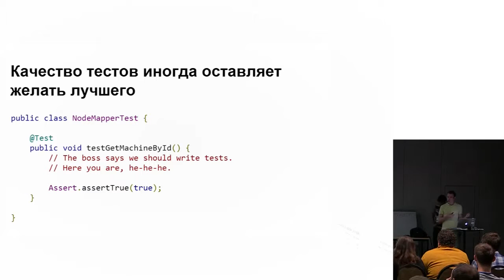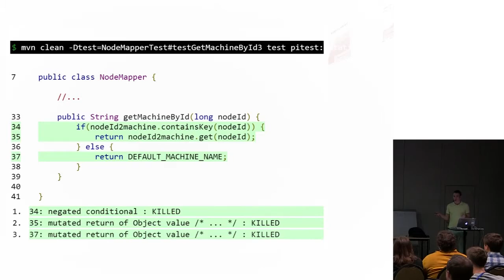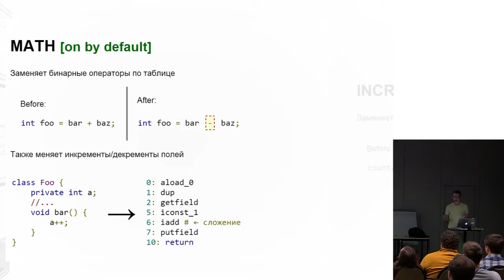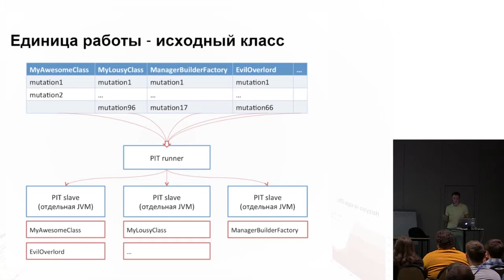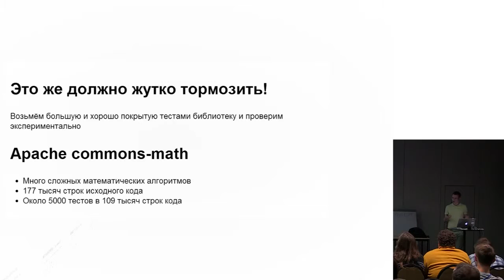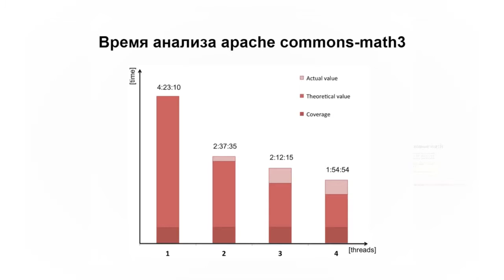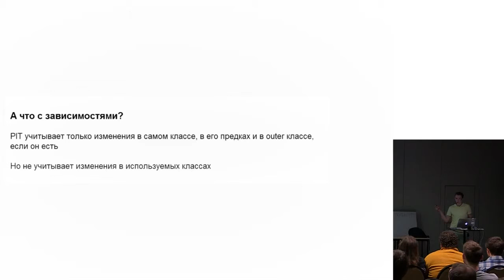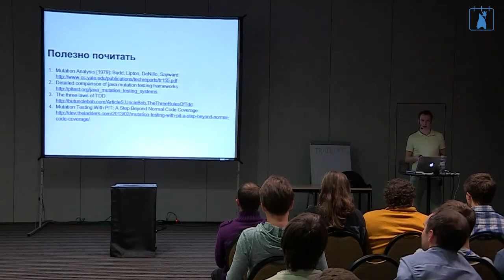Java Day Kiev: "Мутационное тестирование, или о чём молчит Code Coverage" Gleb Smirnov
Конференция по технологиям для разработки программного обеспечения на платформе Java, которую организует компания "ЭПАМ Системз" при поддержке компании Oracle.